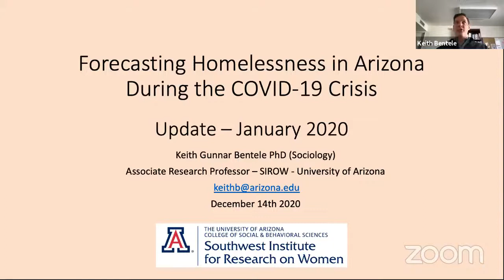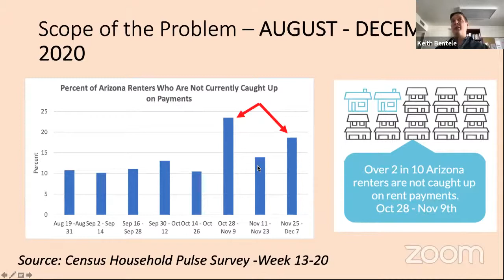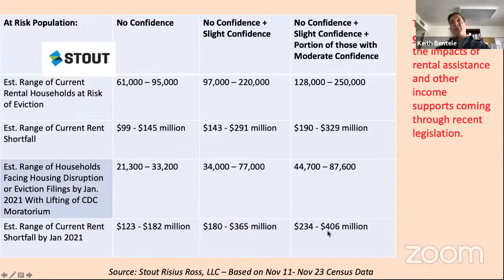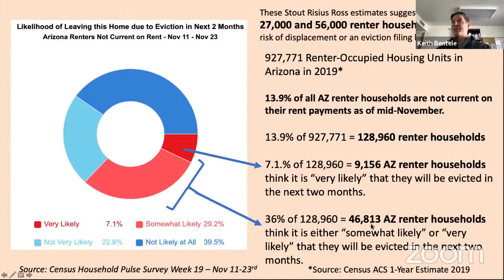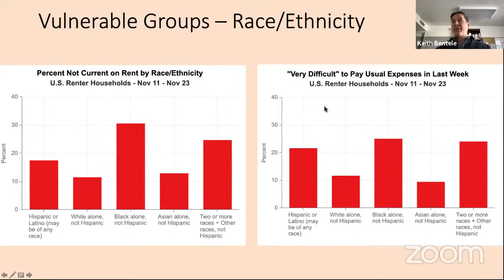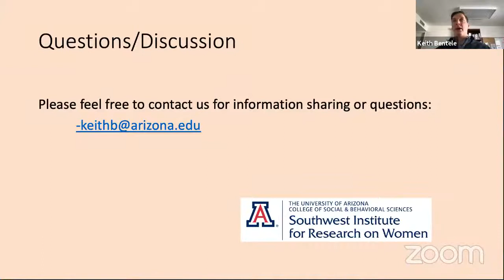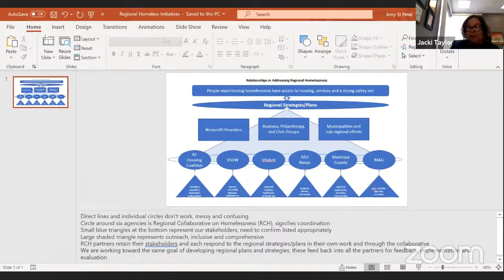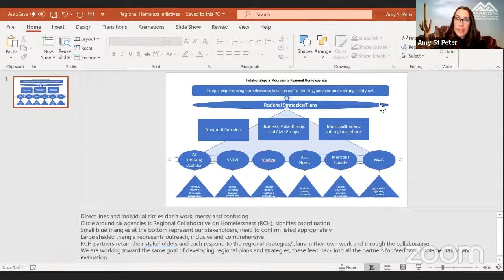Maricopa Regional Continuum of Care Board January 4, 2021 Meeting